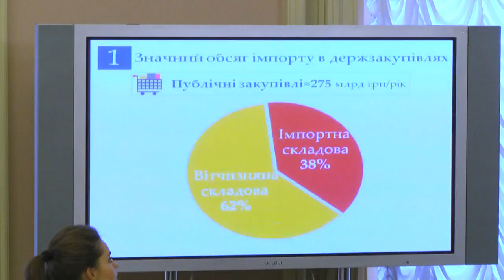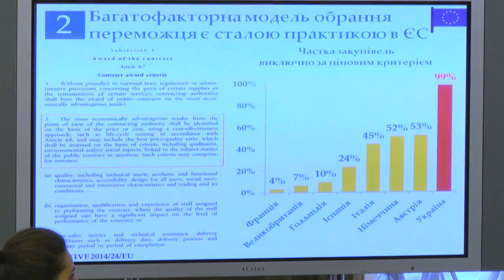Галасюк: "Купуй українське, плати українцям!" - прискорювач економічного зростання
Ухвалення законопроекту №7206 додасть близько 1,1 відсоткового пункту до зростання ВВП, скоротить безробіття на 0,4 в.п., а також скоротить імпорт на 4,4 в.п., що позитивно відобразиться на торговельному балансі, промисловому виробництві та доходах українців. Про це під час «круглого столу» «Купуй українське, плати українцям» заявив народний депутат України, заступник лідера РПЛ з економічної політики Віктор Галасюк.

Як пояснив парламентарій, наразі річний обсяг публічних закупівель сягає 275 млрд грн, що становить майже 12% ВВП Україні. І хоча понад 99% учасників тендерів - українські компанії, частка імпортної складової при держзакупівлях оцінюється експертами у 38% (понад 100 млрд грн на рік). Тобто, купуючи за кордоном товари, які Україна виробляє або здатна виробляти сама, ми даруємо іншим країнам робочі місця, експортну виручку, інвестиції, податки та добробут, залишаючи собі чергові борги МВФ, зобов'язання, масову бідність населення та статус експортера сировини, робочих рук і талантів.

До того ж, практика, коли тендери проводяться виключно за ціновим критерієм  у Європі майже відсутня - у Франції та Великій Британії - це менше, ніж 10% закупівель, у Німеччині – за цим критерієм проводиться тільки кожна друга закупівля за ціною, адже там є багатофакторна модель.

«Для виправлення ситуації законопроектом №7206 «Купуй українське, плати українцям!» запропоновано вдосконалену модель публічних закупівель із багатофакторною оцінкою тендерних пропозицій, яка надає перевагу у 20% в структурі приведеної ціни продукції з вищою місцевою складовою.
На практиці це означатиме, що на 100% український товар (зарплата, сировина, матеріали, компоненти, енергія, кредити…) матиме 25% цінову перевагу перед таким же але на 100 % імпортним товаром, який не містить жодної української складової», - зазначив В.Галасюк.

Запропонована модель оцінки тендерних пропозицій відповідає міжнародним зобов’язанням України в рамках СОТ та Угоди про зону вільної торгівлі України з ЄС (DCFTA) адже підпадає під виключення з загальних правил, зокрема, як захід макрофінансової та макроекономічної стабілізації, який приймається країною в умовах зовнішньополітичної та військової агресії, критичного дефіциту платіжного балансу та загроз економічній безпеці, що допускається нормами міжнародного торгового права. «Купуй українське, плати українцям!» також враховує кращий світовий досвід. Наприклад в США, згідно федерального законодавства, держустанови повинні надавати перевагу продукції, що містить не менше 50% місцевої складової, а також надавати 6% цінову перевагу і ще більше - 12% для МСП національним виробникам при виборі між ними та іноземним учасниками тендеру.